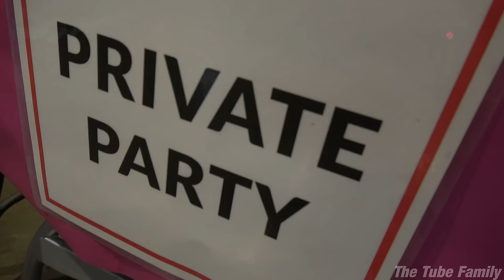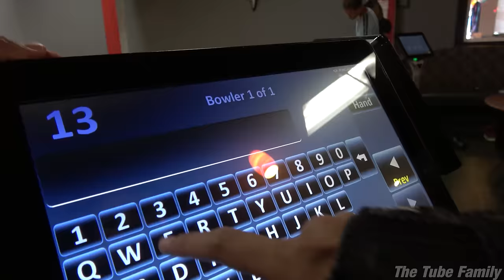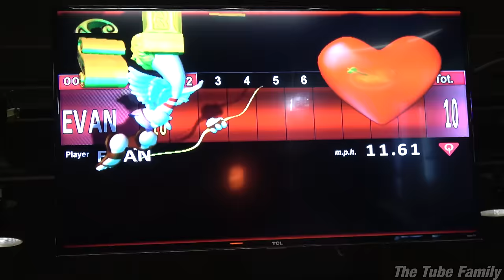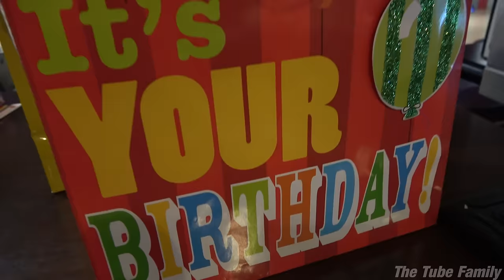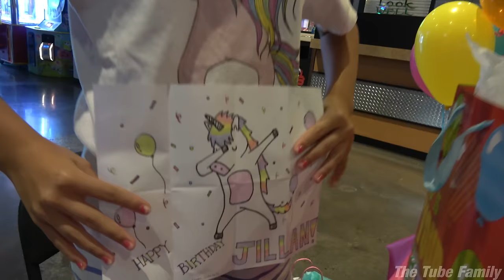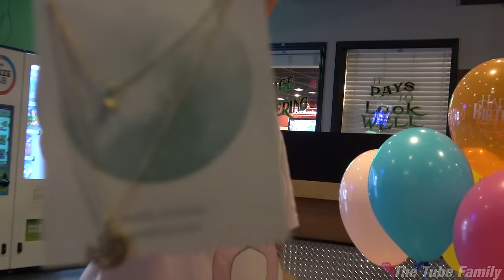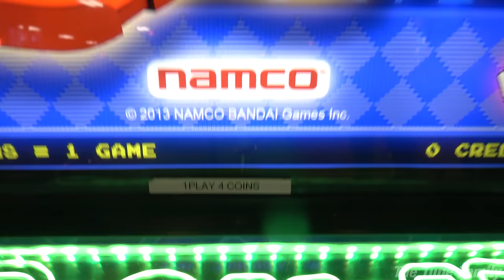BOWLING BIRTHDAY PARTY!!! Evan Got Scammed at the Arcade! Jillian's 11th Birthday Present Haul!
Jillian is 11 years old!  This year Jillian wanted to have a bowling birthday party with her friends.  We got a few gutter balls.  But everyone had a good time and that's what counts! =)

More Birthday Party action!